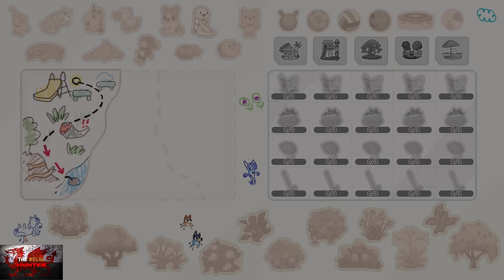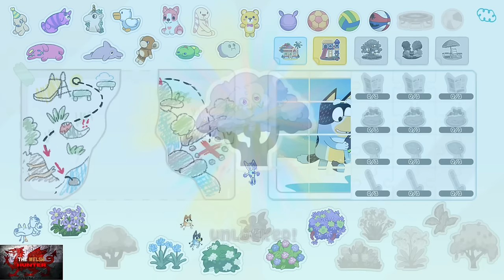Bluey The Videogame - 100% Achievement/Trophy Guide! *ALL Stickers & Collectibles*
Welcome to my 100% Achievement/Trophy Guide for Bluey The Videogame!
A game developed by @artaxgames9577  , Published by @OutrightGames   & is available to you for £34.99 or $39.99!

So YAAAAAAAS Wacakdooooo! Bluey has arrived in game form and it is as you would expect..
Fun, enjoyable, light hearted, all the reasons we love bluey!
We get to play as Bluey, Bingo, Bandit & Chili as we go on a little adventure during the holidays!
Through the heeler house, the creek, playground and the beach, plenty of fun is to be had!

As for achievements and trophies, you get quite a few for completing all episodes and a few unmissable achievements in there.
Few misc ones such as jumping ona  trampoline, play 4 games and win etc, but there are quite the few collectibles to get in each area.
You can travel to anywhere at any point though so no worries if you miss one.
All in all,  a very enjoyable 2 hours will be had!

Achievement Timestamps:-

Intro - 0:00
Epsiode 1 - 1:30
1. Its like A Zoo Down There - 4:30
2. Gone With The Wind - 8:25
Collectible & Sticker Hunting At The Heeler House - 9:30
3. Family Matters - 10:25
Coll & Sticker Collecting - 10:55
4. Pretty Cool Leaves - 12:15
5. Hattrick - 13:40
6. Bouncy House - 14:45
Coll/Sticker Collecting - 15:05
Epsiode 2 - 26:00
7 & 8. Flamingo Queen & Classic Stripe - 32:40
Collectible/Stickers (Playground) - 34:55
9. Toast Is Ready - 37:10
10. Slide Slide Slide - 39:50
Coll/Stickers (Plyaground) - 40:40
Episode 3 - 45:55
11. Give Me Squeaky - 50:10
12. Gotcha! - 58:25
Backyard Collectibles - 59:15
Episode 4 - 1:05:30
13. Freeze! - 1:07:25
Ep 4 Cont - 1:08:00
14. The Creek Is Beautiful - 1:22:30
The Creek Collectibles - 1:23:20
15. Fancy Ladies - 1:26:40
Beach Collectibles - 1:31:50
16. Sticky Situation - 1:33:25
17 & 18. All The Things & Holidays! - 1:39:00
19. Keepie Uppie Expert - 1:39:50
20. Dont Let Go - 1:41:00
21. The Only Way To Travel On Lava - 1:44:25
22. Island Rythms - 1:47:40

TimG84
Khost
TschanSchpange1
TonySki
ShadowTurul21
Rukus
TheUnderdog2020
DragonClave
Livibeau
Kaens
Brigadierblue
Worf115
Hindergod35

LEG-ENDS!

Big Love!